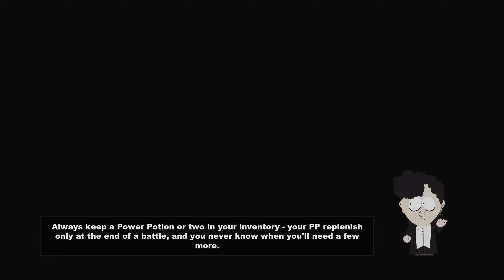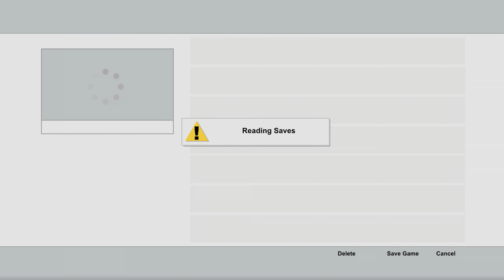South Park - The Stick of Truth / Let's Play (Episode 17)